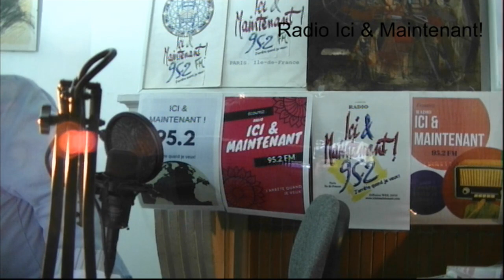Ancien Ministre piégé, « Mitra contrôlait tous mes mouvements et mes contacts »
Un homme politique du régime des mollahs s'est rendu à la police après avoir tiré sur sa femme et s'est fait servir du thé par les autorités avant d'avouer calmement son crime à la télévision officielle, selon des rapports de presse.

L'ancien maire de Téhéran, Mohammad Ali Najafi, 67 ans, s'est rendu à la police après que l'actrice de 35 ans Mitra Ostad, la deuxième de ses deux épouses, a été retrouvée morte par balle, a écrit le New York Post vendredi.

Dans des images qui ont scandalisé la population, Najafi a été accueilli chaleureusement par les autorités, qui se sont inclinées par déférence, et ont même siroté du thé avec lui, le maintenant toujours sans menottes, dans le bureau du commandant de police.

Najafi a souri en racontant à un journaliste de la République islamique d'Iran (IRIB) son « erreur » en tirant sur Ostad, 35 ans, dont il tentait de divorcer, selon le Washington Post.

« J'ai perdu mon sang-froid et j'ai pris l'arme », explique-t-il, d'après les images. « Elle est allée à la douche, et je l'ai suivie. Je voulais juste lui faire peur et lui montrer l'arme. »

Il lui reprochait « son tempérament spécial... qui m'a fait commettre une telle erreur et lui a fait perdre la vie, elle aussi ». « Elle a paniqué et m'a attaqué pour prendre l'arme, et j'ai appuyé sur la détente par erreur », a-t-il déclaré, selon le Washington Post.

Le journaliste de l'IRIB a également été perçu en train de manipuler l'arme à feu prétendument utilisée dans l'attaque – suggérant qu'elle ne subissait pas de tests balistiques stricts – comptant le nombre de balles restant dans la chambre.

« Il y avait 13 balles dedans », a-t-il déclaré. « Cinq ont été tirées. Deux ont touché la victime, et trois ont frappé le mur. »

Le lendemain, Najafi a été transféré au tribunal pénal de Téhéran et – habillé en tenue de prison – il a maintenant affirmé que sa femme menaçait de révéler des « informations confidentielles » au public et aux services de Renseignement, selon le rapport.

« Mitra contrôlait tous mes mouvements et mes contacts », a-t-il dit, n'offrant rien pour étayer ses affirmations, selon le Washington Post.

Son mariage avec Ostad l'année dernière avait déjà provoqué un scandale puisqu'il était encore marié à sa première femme, avec qui il a une fille, selon le Financial Times, qui disait que la polygamie était « socialement inacceptable » en Iran bien qu'elle soit légale selon les lois fondamentalistes des mollahs.
Mr BHL, Aujourd'hui en Iran, tout le monde crie: La paix soit sur Reza Shah,  Alors ! Qui d'autre que les Ayatollahs bénéficiera  d'insulter et de mentir à propos de Reza Shah?
آقای برنارد هانری لوی امروز که در سراسر ایران مردم فریاد میزنند رضاشاه روحت شاه و شما به رضا شاه با بستن دروغی بزرگ توهین میکنی چه کسی جز آخوندها سود میبرند؟
« Mitra contrôlait tous mes mouvements et mes contacts »